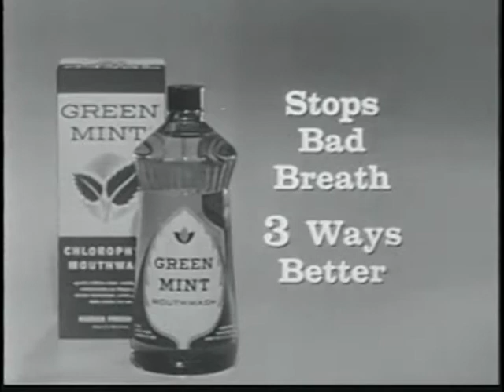1962 Commercial for Green Mint mouthwash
Need help growing your youtube channel? try TubeBuddy, indispensable tool for creators!
An obnoxious 1962 commercial for Green Mint mouthwash. Helen isn't being invited to parties because she has bad breath...

vintage commercials,
vintage commercials 1970's,
vintage commercials 60's,
vintage commercials 50's,
vintage commercials 1980's,
vintage commercials 40's,
vintage commercials 1995,
vintage commercials 1960s,
vintage commercials funny,
vintage commercials 1990,
vintage commercials 70's,
vintage commercials 1950s,
vintage barbie commercials,
vintage beer commercials,
vintage beauty commercials,
vintage bra commercials,
best vintage commercials,
vintage barbie doll commercials,
vintage british commercials,
vintage budweiser commercials,
vintage banned commercials,
vintage christmas commercials,
vintage car commercials,
vintage cigarette commercials,
vintage cereal commercials,
vintage computer commercials,
vintage coca cola commercials,
vintage chevrolet commercials,
vintage candy commercials,
vintage muscle car commercials,
vintage cosmetic commercials,
vintage doll commercials,
vintage dodge commercials,
vintage drag racing commercials,
vintage ford commercials,
vintage food commercials,
vintage tv commercials from the 70s,
vintage santa fe commercials,
vintage fast food commercials,
vintage video game commercials,
vintage gi joe commercials,
vintage gasoline commercials,
vintage halloween commercials,
vintage holiday commercials,
vintage hair commercials,
vintage kraft commercials,
vintage kodak commercials,
vintage miller lite commercials,
vintage mcdonalds commercials,
vintage motorcycle commercials,
vintage makeup commercials,
vintage mattel commercials,
vintage mtv commercials,
old vintage commercials,
vintage oklahoma city commercials,
vintage commercials philippines,
vintage pampers commercials,
vintage psa commercials,
vintage beer commercials part 1 of 6,
vintage perfume commercials,
vintage television commercials - 1980s - part 1,
vintage radio commercials,
vintage racist commercials,
vintage restaurant commercials,
vintage tv commercials,
vintage toy commercials,
vintage thanksgiving commercials,
vintage television commercials,
vintage toy commercials 60's,
vintage toy commercials 1980's,
vintage tractor commercials,
vintage toy commercials 1970's,
vintage twa commercials,
vintage united airlines commercials,
vintage uk tv commercials,
vintage volkswagen commercials,
vintage star wars commercials,
weird vintage commercials,
vintage xmas commercials,
vintage commercials 1980's toys only part 1 of 4,
vintage tv commercials 1960s,
vintage 80's commercials,
vintage 90s commercials